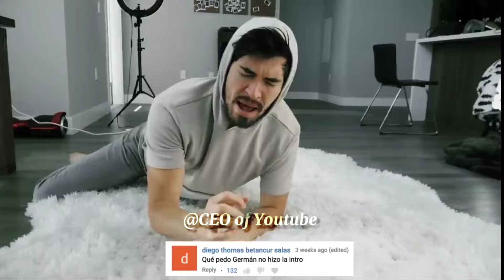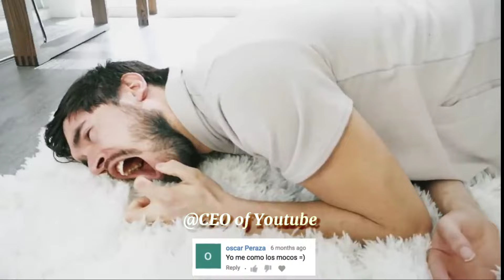【YTPH】German canta comentarios y muere | CEO of Youtube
• --- TAGS --- (ignorar)

YTPH
YTPH Hola Soy German
Poop Hispano
YTPH German Garmendia
Hola Soy German
German